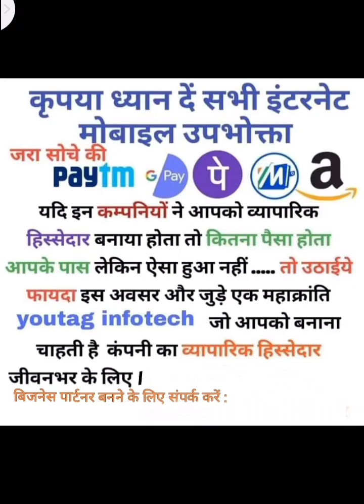घर बैठे कैसे कमायें पैसे? /भाग-2/youtag business app/ share/रिचार्ज /करें लाखों का इनकम/📱